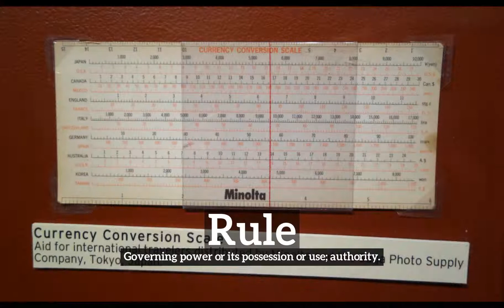How to Say Rule in English? | What is Rule? | How Does Rule Look?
Learn how to pronounce rule with Imago Spectrum.

What is rule?
How does rule look?
How to say rule in English?
What does rule represent?
What is the defintion of rule?

Imago Spectrum allows you to easily memorize common English words and phrases by joining visual and auditory learning environments into a short video. Focus on the images and repeat rule several times for best retention results.

In this video we are speaking the word, rule. Do take note of how rule is spelled.
The definition of rule is listed below the word in the video.
Rule:  Governing power or its possession or use; authority.